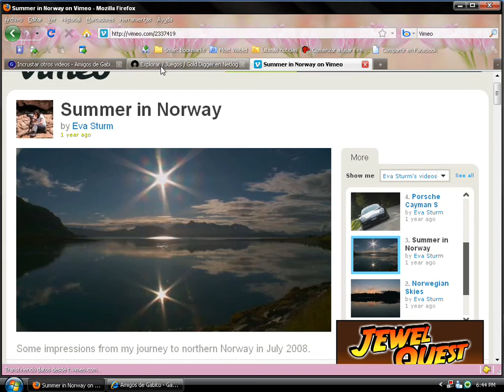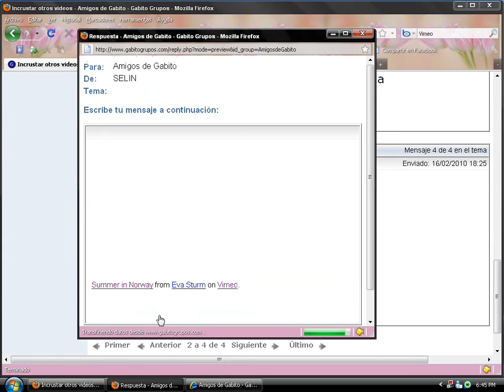Poner codigo videos.wmv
Como colocar un video en Gabito Grupos.